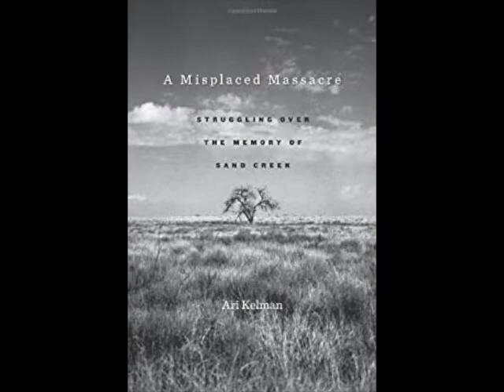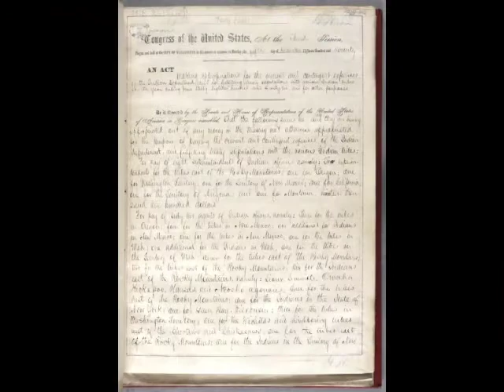DB#2 Sand Creek